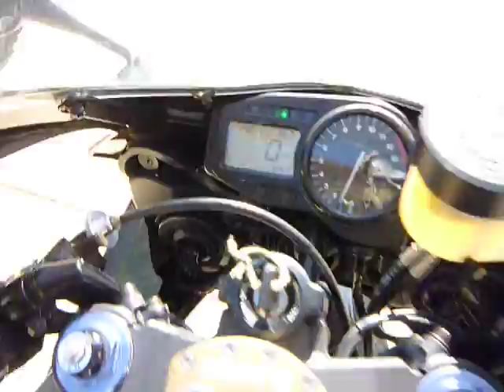CBR954RR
Warm up before a ride.
Just a toy.
I need to get a helmet cam for fun riding clips =)